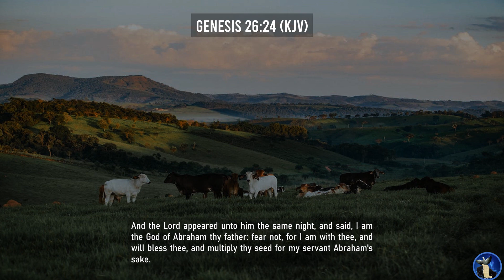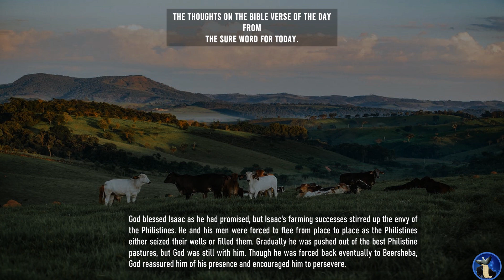The Bible Verse of the day| WEEK 9 | Day 63.